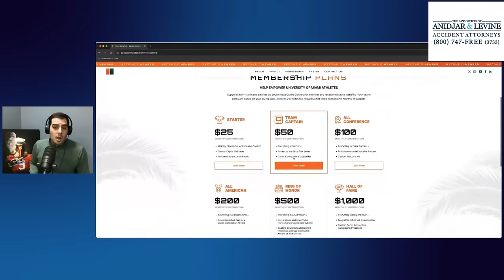Elijah Arroyo talks Canes Connection and journey back to 100% | Spring Practice #7 INSTANT REACTION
Before TE Elijah Arroyo joins the show to discuss his journey back to 100% health and Canes Connection - Peter Ariz gives his instant reaction to spring practice #7, what he saw that stuck out to him and much more.

CANES CONNECTION

☑️ Canes Insight on Twitter:

 / canesinsight   ☑️
📸 Canes Insight on Instagram:

 / canes.insight   📸